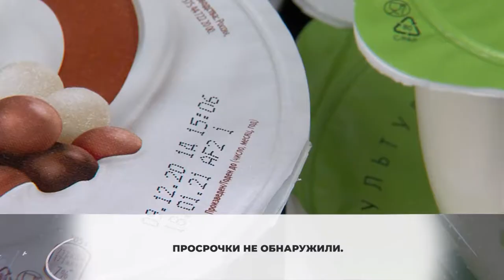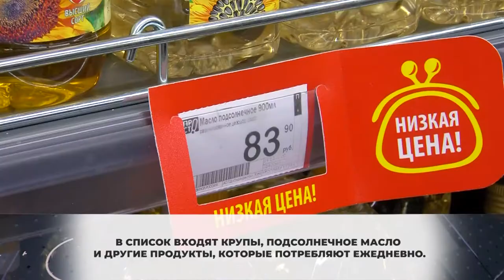В супермаркетах Химок отслеживают рост цен на определенные группы товаров. 24.12.2020